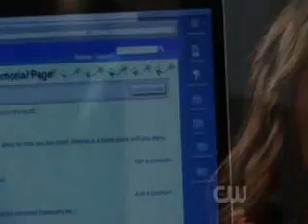One Tree Hill - 718 Coda (I Shall Believe)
Here is the closing coda sequence from episode 718 of One Tree Hill entitled 'The Last Day of Our Acquaintance' which included the song I Shall Believe by Sheryl Crow which was previously used during the coda of episode 114 of the show also entitled. 'I Shall Believe.